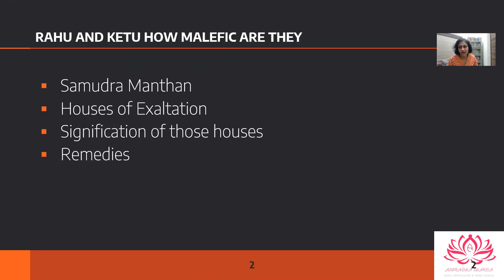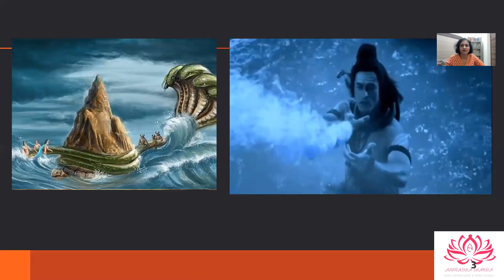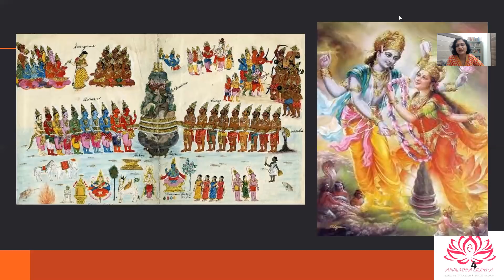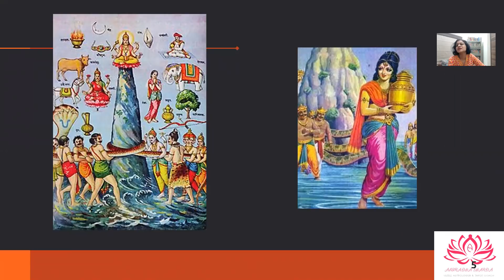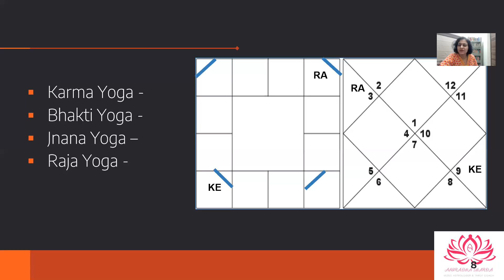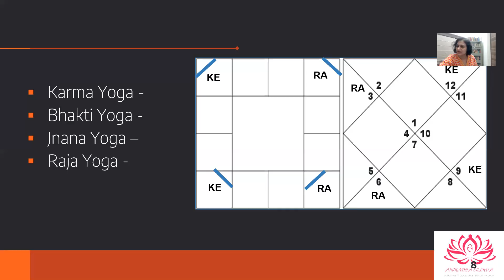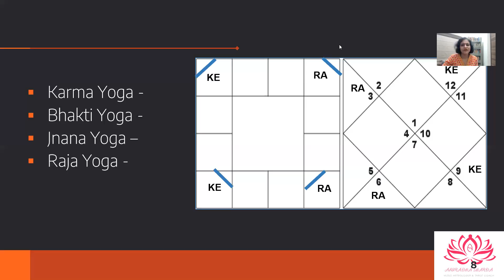Rahu and Ketu - A positive aspect to the malefics